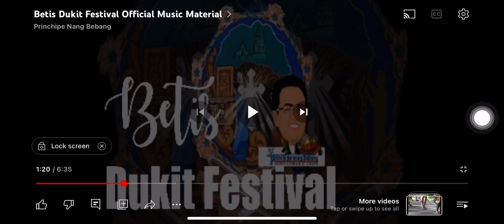Kuraldal Apu Lucia Sasmuan Audio (Remastered Audio Album)(Read Description)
This Is Betis Song THEY thought They Own It, Owners Of Sasmuan Owns This Batalya Original Combined Kuraldal Song Of Sasmuan